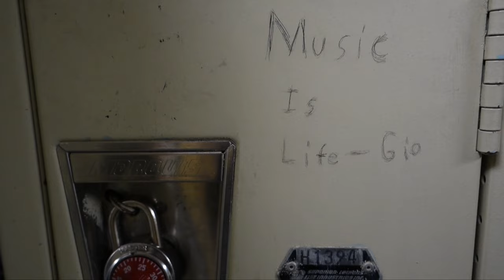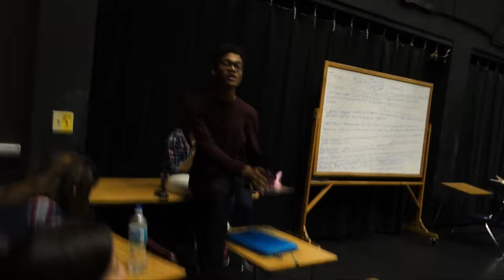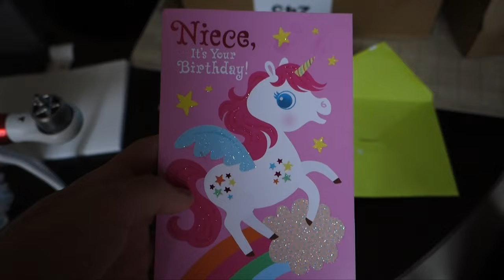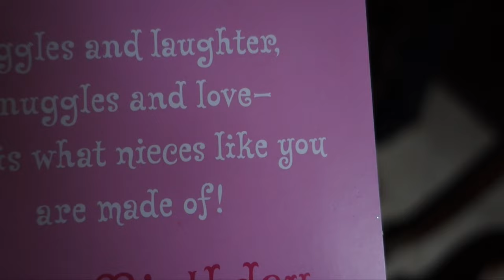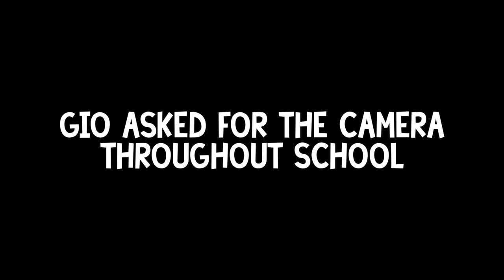DOOF DAYS! #71 "MY FIRST DRONE!!" (feat. My Birthday)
Today began with a NEW LONG BOARD FROM MY PRETTY LADY. Once I got to school, Gio gave me a t-shirt and a watch. After Nyquilous Dillwad, Randy, and Johnoo all tried to steal the watch, I gave Gio my camera. When I got the camera back, it was 5th period. I saw Jorge, Greg, and Johnoo all dance to african chant songs. After school, I got my final present, a DRONE. Doah came and set it up with me along with Tanis. When we finished, our first test drive with the DRONE completely failed, and ended with the DRONE on the floor, crying. After a while we got the hang of it. Then, Pretty Lady showed up, followed by Cameron, Willy, Eddy, and Marcos. We tested out the DRONE, my new longboard, and ate some cake. Thank you Gio. Enjoy